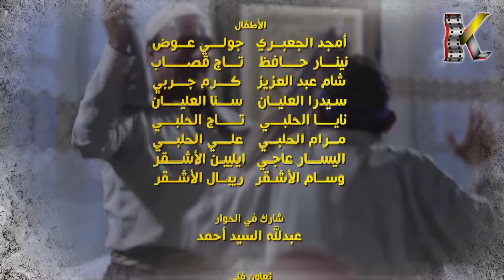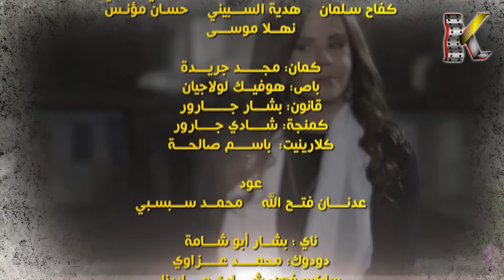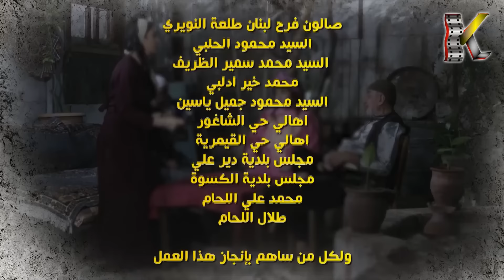مسلسل باب الحارة ـ الموسم الثاني عشر ـ الحلقة 25 الخامسة والعشرون كاملة ـ Bab Al Hara S12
يستمر المسلسل الشهير باب الحارة بجزئه الثاني عشر ويتابع قصص وأحداث الجزء الحادي عشر، حيث تتصاعد الأحداث في فترة نهاية عام 1945 وفي زمن الاحتلال الفرنسي لسوريا.

بطولة:
نجاح سفكوني
زهير رمضان
جلال شموط
رضوان عقيلي
سلمى المصري

يمكنكم متابعة الموسم الثاني عشر من باب الحارة على منصة ستارز بلاي من خلال الرابط :